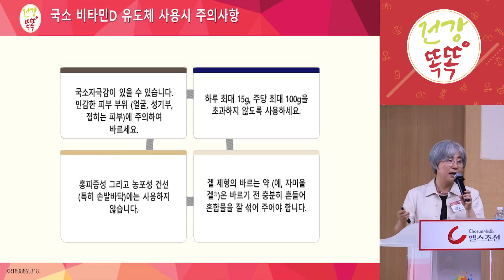[건강똑똑 건선편_수원] 강의6. 건선의 치료법_비타민D연고 및 복합제